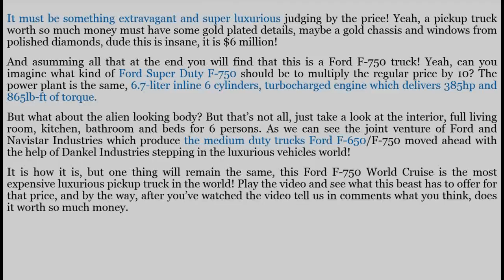$6M LUXURIOUS Ford F750 WORLD CRUISER Has Full Kitchen, Bathroom, Dining & Living Room for 6 people